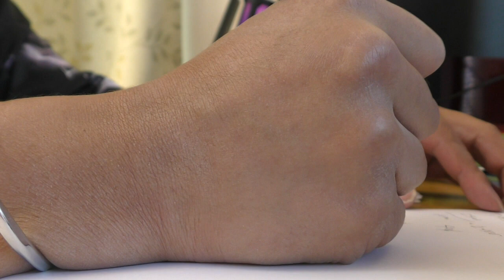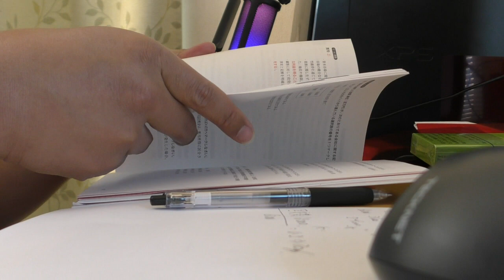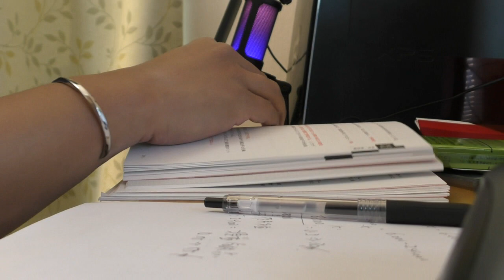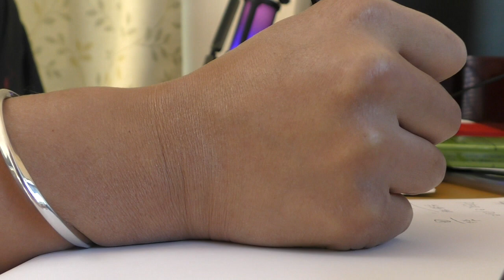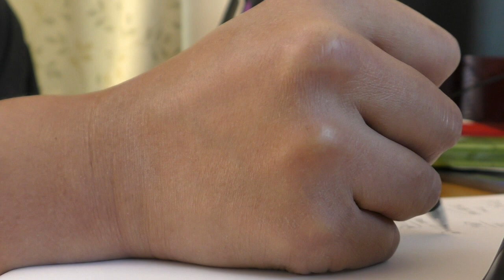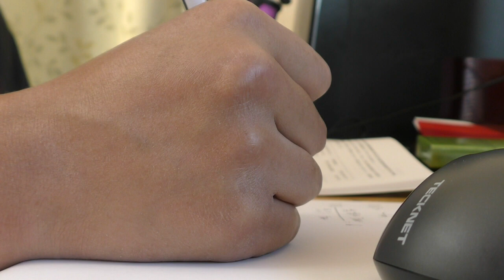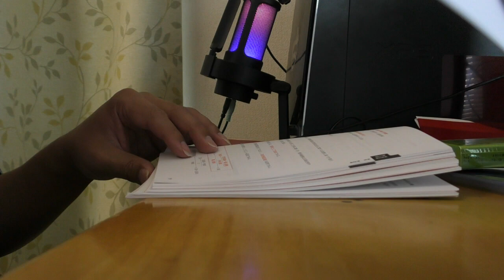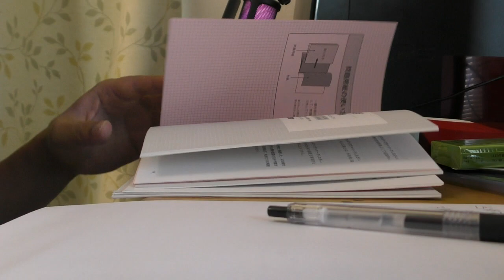【手話狂言師エル】神回【１０周年記念中！】勉強動画205（一緒に勉強しよう！BGMつき）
ブランクがあるからなー。初心者やなｗ
Where The Rain Grows
ベース歴1日がする曲じゃねーよ！じゃねーな！ｗ
パンクも好きだし、特にこだわりはないなーｗ
ベースが届いたけど、弾いてる時間がないｗ
なんて素敵な友達だろう！ｗ
最初はスタンドバイミーでいいかな？ｗ
次にdo not say lazyとか